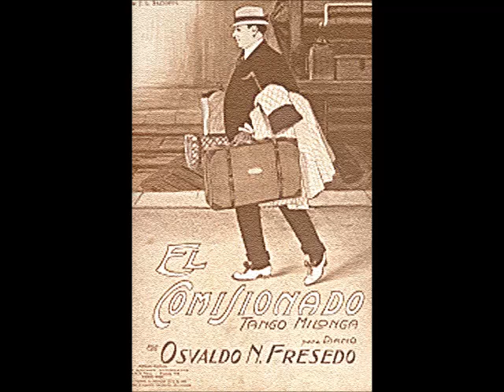EL COMISIONADO - TANGO MILONGA - OSVALDO FRESEDO - 1918